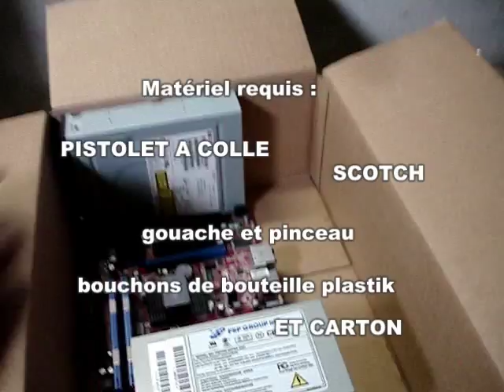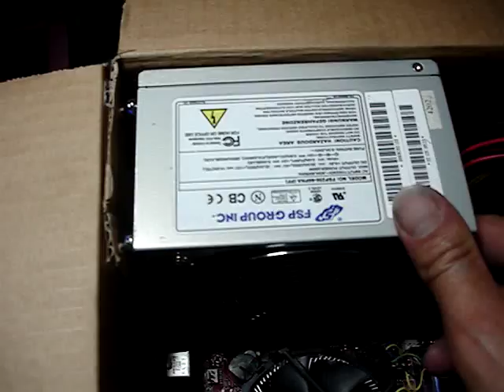Réalisation DIY boitier PC carton V2.mpg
Réalisation DIY boitier PC carton

I made a computer case  in carton

NB: Cette vidéo, comme toutes les autres de la chaine, est à usage pédagogique. Toute activité de bricolage est intrinsèquement dangereuse. De plus, j’ai pu commettre des erreurs sur les indications données qui impacteront directement votre sécurité, la fiabilité de l’objet réparé.  Aucune garantie et aucune responsabilité ne peut être consécutive au suivi de ces tutoriels amateurs. Si vous cherchez des garanties alors il faut faire appel à un professionnel reconnu.